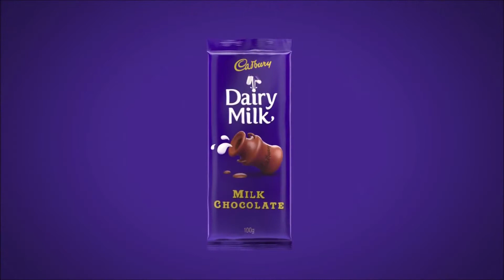Usfoods72 Chocolate Bar TV Commercial.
Usfoods72 Cadbury Dairy Milk Chocolate bar TV Comercial.